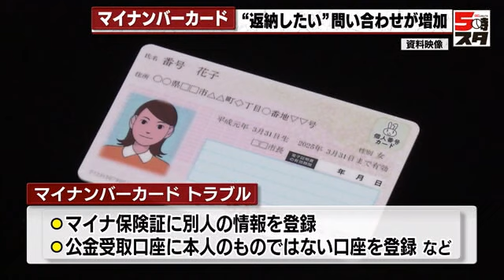【マイナ保険証】マイナカードの返納 区役所にも相談が増加 (2023年7月5日)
マイナンバーカードをめぐるトラブルが相次ぐなか、政府は「スピード感を持って総点検を進める」と説明しました。

一方で、自治体ではカードを返納したいという問い合わせが増えています。

河野太郎　デジタル大臣：
「マイナンバーに対する国民の信頼をしっかりと確保するために、スピード感を持って政府を挙げて総点検を進めていきたい」

マイナンバーカードをめぐっては、マイナ保険証に別人の情報が登録されていたり公金受取口座に本人のものではない口座が登録されるなど、トラブルが相次いでいます。ただ政府は2024年秋に健康保険証を廃止してマイナンバーカードへ一本化する方針を示していて、愛知県ではすでに7割の人がマイナンバーカードの交付を済ませています。

熱田区役所を訪れると、7月5日も朝から多くの人がマイナンバーカードの交付を受けていました。しかし、いま相次ぐトラブルを受けてマイナンバーカードを返納したいという問い合わせが増えているといいます。

熱田区役所　市民課　土居　司　主査：
「窓口だけでなく、電話でも非常に（返納に関する）相談が多くて。特に高齢者からの相談が多い。普段でも業務が忙しく、職員の業務を圧迫していて、場合によっては他の客を待たせることになっている」

訪れた人に話を聞くと…

カードを持っていない人：
「情報が一括になるというのは抵抗がある。必要に迫られたら作らないといけないかなと思う」

5日に交付を受けた人：
「あれば便利だと思うからスムーズに進めてほしい」